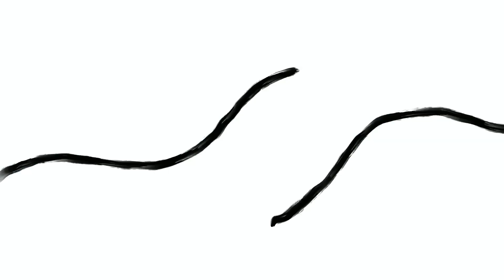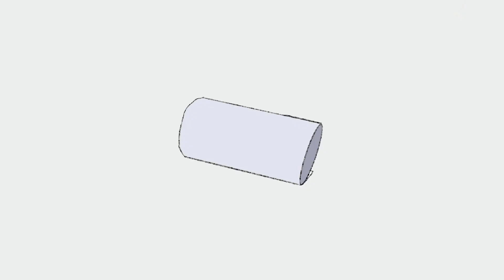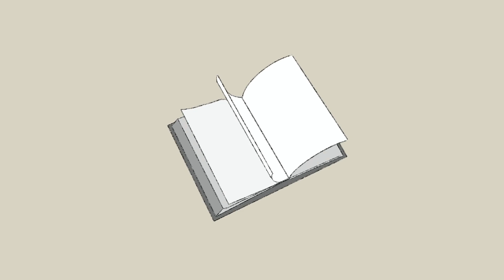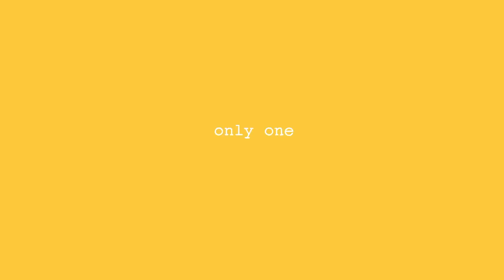Repetition - An animated short film by Talia Mizrahi (English Version)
Through his narrated thoughts and engrossing pictures, the short film follows the daily life of a teenager who suffers from Body Dysmorphic Disorder (BDD).